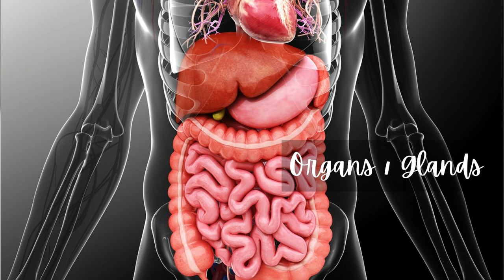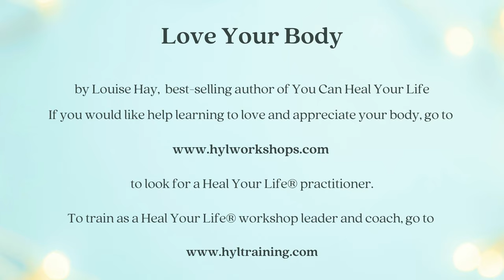Affirmations for Loving Your Body from Louise Hay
Do you judge your appearance, parts of your body, or your size and shape? Then you must listen to the wise words of Louise Hay reading her Love Your Body book. The foundation of Louise's philosophy is to love and approve of yourself - and that includes your body! If you need help to truly love and accept ALL of yourself, there are trained Heal Your Life® workshop leaders and coaches ready to help you. Go to search for HYL practitioners in your area. If you are interested in training to help others on their path, go